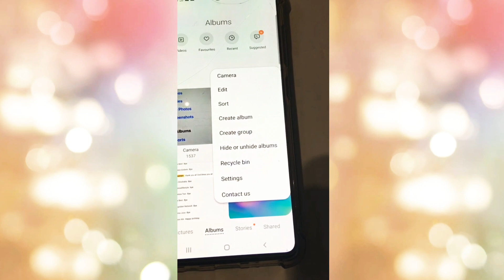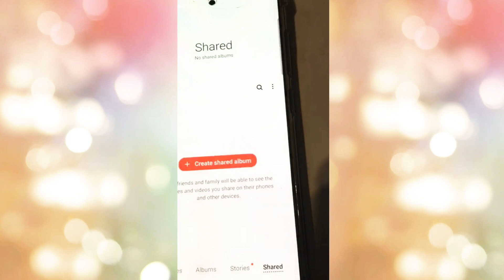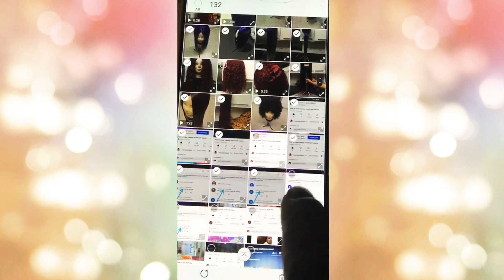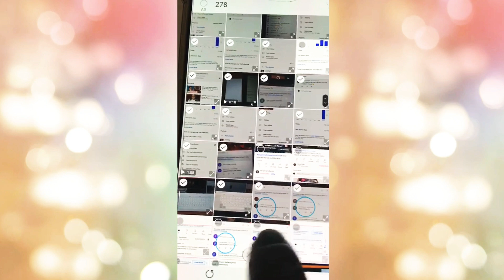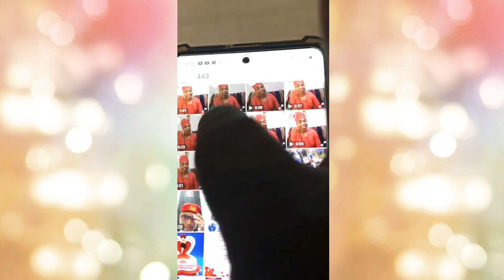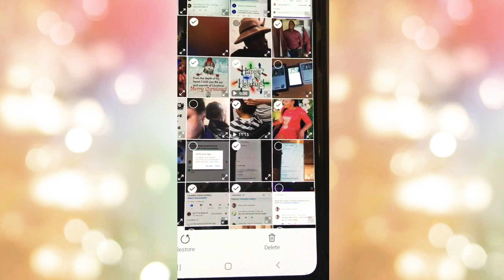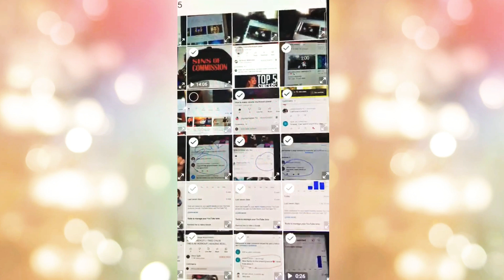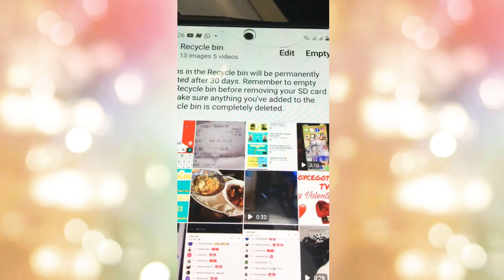How To Free Space In Your phone.